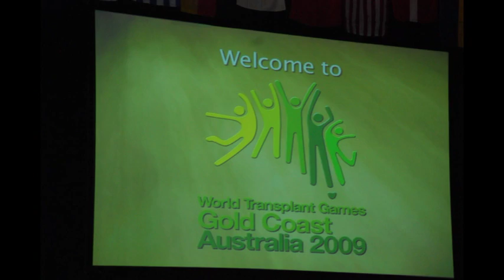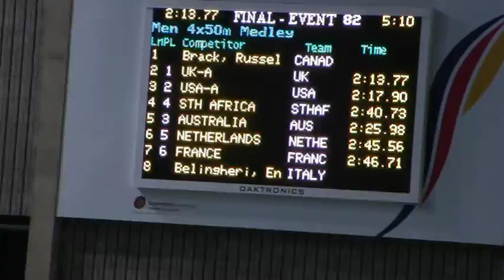August 2009 XVII WTG Gold Coast Australia Men's Medley Relay Final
UK A Relay
defeats Team USA A Team
Men's Medley Relay Final.